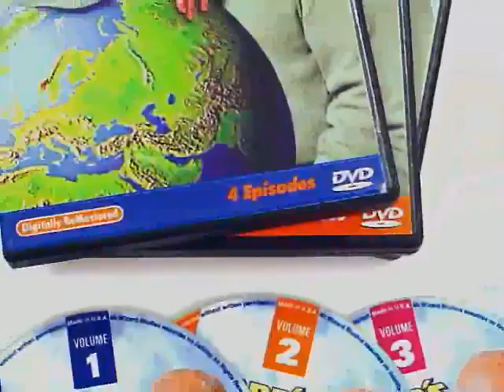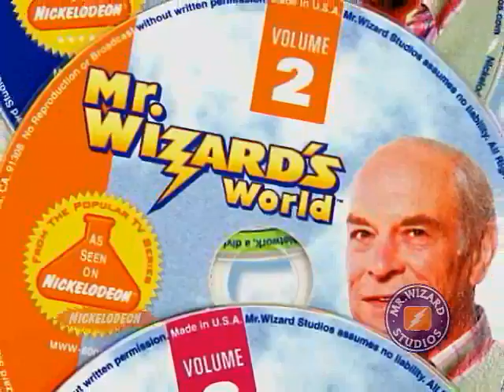Mr. Wizard's World Highlights Promo Video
Highlight reel for the Mr. Wizard's World television show, hosted by Don Herbert, TV's Mr. Wizard, which originally aired on Nickelodeon from 1983 through 1990.